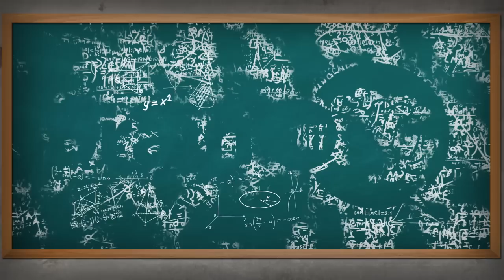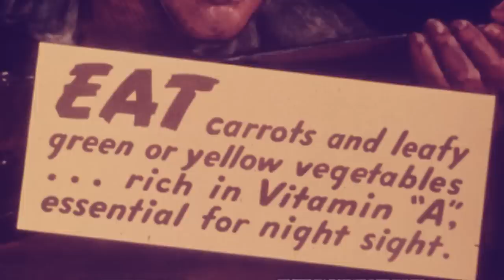Do Carrots Really Give You Better Eyesight?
Common wisdom says that eating lots of carrots will power up your vision to Hawkeye levels. But is there any truth to this vegetable factoid?

When I was child, I had one dream: To be able to hit clay pigeons with a crossbow in the dark at 300 yards ... while riding on the back of a beautiful Pegasus ... anyway, my mom told me: “Cristen, if you want to have that kind of hyper-acute night vision, you’ve got to eat your carrots.“

It’s common wisdom of our generation: Eat lots of carrots if you want eyes like a jet pilot. But do carrots really give you better eyesight?

The short answer is if you already have enough vitamin A in your diet, probably not. But if you don’t, a big ol’ sack of carrots might be exactly what you need.

Carrots are packed full of a nutrient called beta-carotene, which is kind of like a natural dye for fruits and vegetables. Plants use beta-carotene in their bodies as a pigment that gives them a yellow-orange color. But when you eat foods containing this natural pigment, like sweet potatoes, spinach or carrots, the beta-carotene gets absorbed by your intestinal wall and converted into vitamin A.

So here’s the true part of the myth: If you want to maintain normal eye health, you’ve got to get enough vitamin A, and carrots are a perfectly good source. In regions where people don’t get much vitamin A in their diets, vision problems are rampant. Without vitamin A, the photoreceptors in your eyes start to deteriorate, and your corneas can actually vanish.

But if you don’t have a vitamin A deficiency, and your vision is already healthy, stuffing your face with carrots – or any other source of the vitamin – won’t lead to superhuman eyeball powers.

So ... where did we get the idea that carrots do to your eyes what spinach does to Popeye’s forearms? Believe it or not, this myth got a big boost from World War II propaganda.

During World War II, the U.K. was subjected to Axis air raids, when the German Luftwaffe would strike at British cities in the night. Over the years, the British Royal Air Force (RAF) had some success pushing back the German air attacks.

One explanation for their success is that from 1939 onward, British pilots had access to a technology called on-board Airborne Interception Radar to help them spot enemy planes from a great distance. But the U.K. Ministry of Food launched a propaganda campaign claiming that its fighter pilots could pick out enemy aircraft in the dark because they honed their eyes with ... carrots.

Some sources have speculated that this story was designed to hide the existence of the RAF’s on-board radar system from the enemy.

Another explanation might be simple economics: German blockades meant that many goods, like sugar, had to be rationed, and the U.K. government was encouraging its citizens to turn to sugar substitutes.

For example, carrots, which were plentiful even during the war, and could be used as a sweetener in foods like “carrot pudding” and “carrot fudge,” and even as a substitute for meat in the infamous “Woolton Pie.” Mmmm...